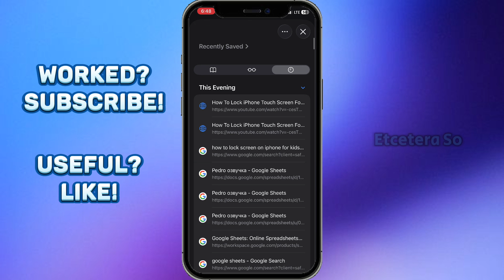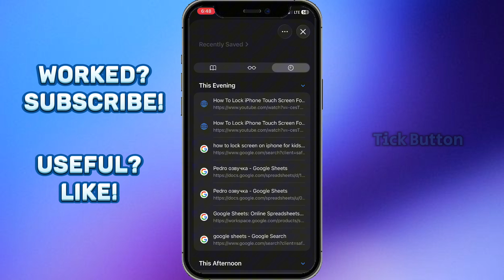How To View Safari Browser History On iPhone iOS 26 - Step by Step Guide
Can't remember a website you visited earlier? It's easy to find! In this quick tutorial, I'll show you exactly how to view your complete Safari browsing history on your iPhone. You'll also learn a pro tip for searching your history to find specific sites instantly.